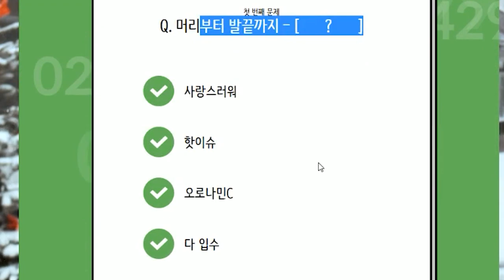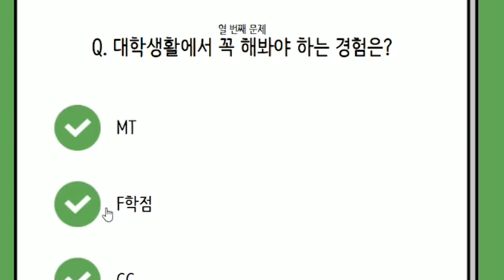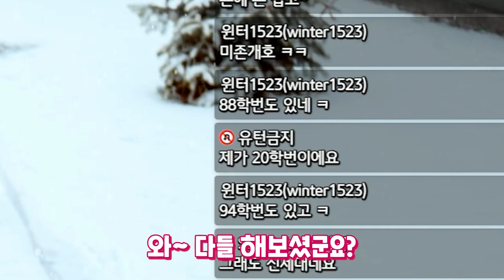[채나라] 찐~! 학번 테스트!! l 샤이닝스타shiningstar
찐! 찌이이인!! 찐 학번 테스트를 진행해봤어요!!
여러분들의 학번 테스틑 결과는 어떠신가요!?
나라의 학번이 궁금하시면 들어와서 시청해주세요!